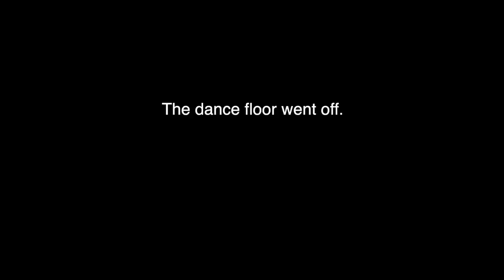Vlog 008 - 3 BACK TO BACK Weddings Behind the Scenes BTS | Gibbon Bridge | Villa at Levens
This week we have THREE back to back weddings taking us to Lancashire, Merseyside and Cumbria.  Wedding season is back with a bang after the restrictions have finally been lifted!

Sony a7iii
Sony a6300
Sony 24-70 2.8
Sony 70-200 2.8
Sigma 85 1.4
Sigma 35 1.4
Laowa 12 2.8
Samyang 18 2.8
DJI Mavic Mini 2
GoPro Hero 9
DJI Ronin
Peak Design Messenger Bag
Manfrotto 190XB Tripod

Part Time Pony
Mikey Geiger
Code: VYSZAEXMPFO2WQQV

Chill Block Party
PALA
Code: XGAY7RZ6SUMTWYIM

Mikey Geiger
Code: GKNVKUXBCIOS6WHO

The Stranger
Jay Urban
Code: CQB7NQ5TOCTVICF9

AEROPLANES
Code: LQ0D8H58Q7ONDMBB